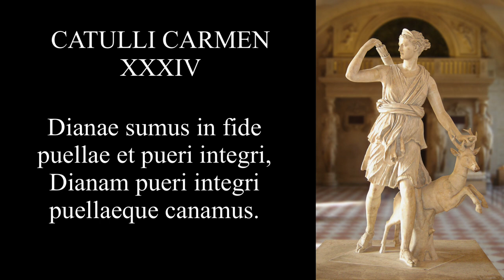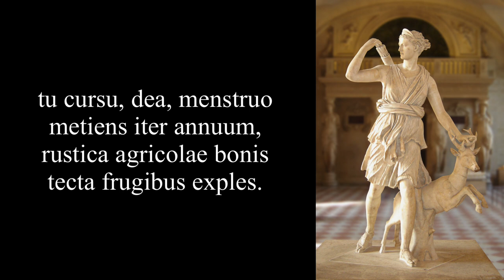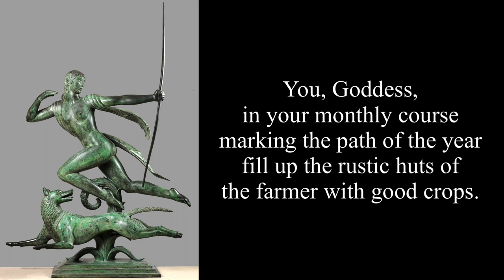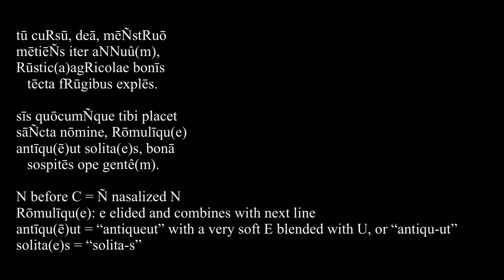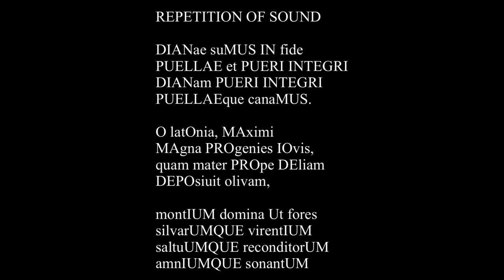Catullus 34 in Latin & English w/ Pronunciation & Meter Notes: Dianae sumus in fide...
Catullus 34 is a hymn to the goddess Diana, sung by unmarried girls and boys. The Romans worshipped her as the goddess of nature, childbirth, and the moon.

This video has been made in conjunction with my colleague Matthaeus’ excellent lesson on the poem

PRONUNCIATION NOTES

diānae sumus iÑ fide
pueLLae (e)t puer(ī)integRī:
diānaM puer(ī)integRī
   pueLLaeque canāmus.

N before F is nasalized
R = trilled R

ō lātōnia, maximī
maÑGna prRōgeniēs Iovis,
quaM māteR pRope dēlia(m)N
   dēposīvit olīvâ(m),

G before N = NG (please note that I didn’t get it quite right in my recording!)
M before M = M
M before D = N
Vowel + M at end of line = nasalized vowel

montiumN domin(a)ut forēs
silvārumÑque virentiû(m)
saltuumÑque reconditōr(um)
   amniumÑque sonantû(m):

UM before Q = UÑ nasalized N
reconditōr(um)amniumÑque = “reconditōr-wamniumque” or  “reconditōr-amniumque”

tū lūcīna dolentibus
iūnō dicta pueRperīs,
tū potēÑs tRiuia(e)t nothō(e)s
   dicta lūmine lūna.

N before S = Ñ nasalized N
triuia(e)t = triuia-t (consonantal u)
nothō(e)s = “no-Twes” or “no-Tos“

tū cuRsū, deā, mēÑstRuō
mētiēÑs iter aNNuû(m),
Rūstic(a)agRicolae bonīs
   tēcta fRūgibus explēs.

sīs quōcumÑque tibi placet
sāÑcta nōmine, Rōmulīqu(e)
antīqu(ē)ut solita(e)s, bonā
   sospitēs ope gentê(m).

N before C = Ñ nasalized N
Rōmulīqu(e): e elided and combines with next line
antīqu(ē)ut = “antiqueut” with a very soft E blended with U, or “antiqu-ut”
solita(e)s = “solita-s”

METER

Glyconic and Pherecratean Stanzas

Glyconic:  x x  – u u –   u –   ( x x =  – – , – u  or  u – )

Pherecratean:  x x  – u u –  –

The last syllable may be short or long, but it always "counts" as long.

x x  – u u –   u –
x x  – u u –  –

Dĭānaē sŭmŭs īn fĭdē
pŭēllae ēt pŭĕri īntĕgrī.
Dĭānām pŭĕri īntĕgrī
     pŭēllaēquĕ cănāmūs.

ō Lătōnĭă māxĭmī
māgnă prōgĕnĭēs Iŏuīs
quām mătēr prŏpĕ Dēlĭām
     dēpŏsīuĭt ŏlīuām

Note that the first four lines begin with a short syllable ( u – ) and ALL the other lines begin with a long syllable! ( – u , – – )

Note also that two lines are “hypermetric,” where the final syllable elides with the beginning of the next line:

sāltŭūmquĕ rĕcōndĭtōr(um)
     āmnĭūmquĕ sŏnāntūm.

sānctă nōmĭnĕ. Rōmŭlīqu(e)
āntīque ūt sŏlĭtā es bŏnā

REPETITION OF SOUND

DIANae suMUS IN fide
PUELLAE et PUERI INTEGRI
DIANam PUERI INTEGRI
PUELLAEque canaMUS.

O latOnia, MAximi
MAgna PROgenies IOvis,
quam mater PROpe DEliam
DEPOsiuit olivam,

montIUM domina Ut fores
silvarUMQUE virentIUM
saltuUMQUE reconditorUM
amnIUMQUE sonantUM

TU Lucina dolentibus
Iuno DICTA PUERperis,
TU poTens Trivia eT noTho es
DICTA LUmine LUna.

TU cursu, dea, MENStruo
MEtiENS iter annuum,
RUstica agricolae bonis
tecta fRUgibus exples.

SiS QUocumQUE tibi placet
Sancta nomine, RomuliQUE,
antiQUE ut SOlITa ES, bona
SOspITES ope gentem.

ARTWORK

Diana of Versailles, marble, Roman copy of Greek original, 2nd-century, Louvre Museum, Paris, photo by Eric Gaba, pubic domain

Diana, bronze, Paul Manship, 1925, Smithsonian American Art Museum, public domain

Artemis, Athenian red-figure vase, 500-450 BC, Hermitage Museum, St. Petersburg, public domain

CATULLI CARMEN XXXIV

Dianam pueri integri
     puellaeque canamus.

O Latonia, maximi
magna progenies Iovis,
     deposiuit olivam,

silvarumque virentium
saltuumque reconditorum
     amniumque sonantum:

tu Lucina dolentibus
Iuno dicta puerperis,
tu potens Triuia et notho es
     dicta lumine Luna.

metiens iter annuum,
rustica agricolae bonis
     tecta frugibus exples.

sancta nomine, Romulique,
     sospites ope gentem.

We are in Diana’s care
girls and chaste boys,
chaste boys and girls,
let us sing to Diana!

O Daughter of Leto, great
offspring of almighty Jove,
whom your mother bore
beside the olive tree on Delos

that you might be mistress
of mountains and verdant forests
of hidden woodland meadows
and resounding streams.

You are called Lightbringing Juno
by those suffering in childbirth.
You are called powerful Trivia
and from your reflected light, Luna.

You, Goddess, in your monthly course
marking the path of the year
fill up the rustic huts of
the farmer with good crops.

May you be venerated by whatever
name is pleasing to you, and may you,
as has been your wont of old,
preserve with your good help
the descendants of Romulus.

Translation DWA
Fez, June 2, 2021